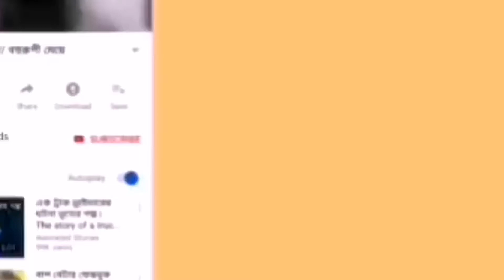Tom and jerry bangla || এলিয়েন ইঁদুর || এলিয়েন ইঁদুরের পৃথিবী দখল || Bangla Cartoon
Tom and jerry bangla || এলিয়েন ইঁদুর || এলিয়েন ইঁদুরের পৃথিবী দখল

tom and jerry bangla dubbing download,
tom and jerry cartoon,
tom and jerry bangla cartoon hd,
tom and jerry dekhte chai,
tom and jerry bangla download,
tom and jerry bangla dubbing full,
tom and jerry bangla full movie,